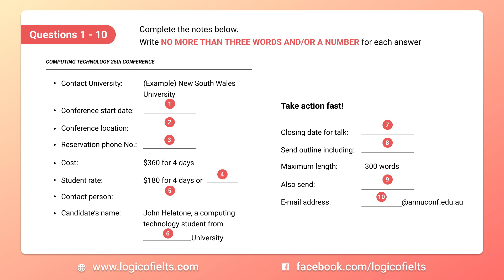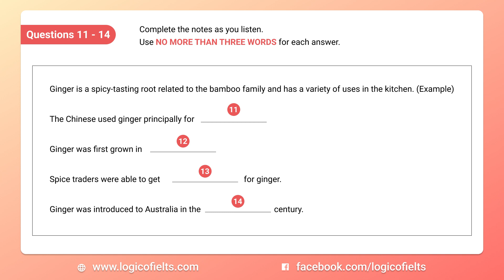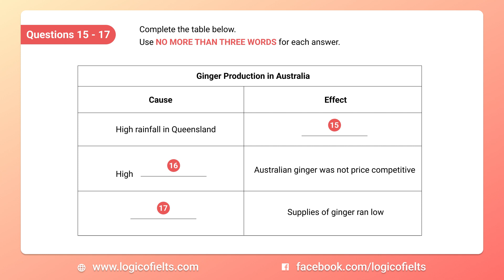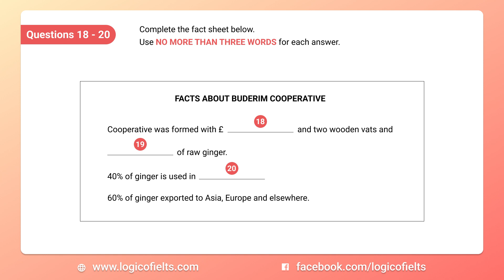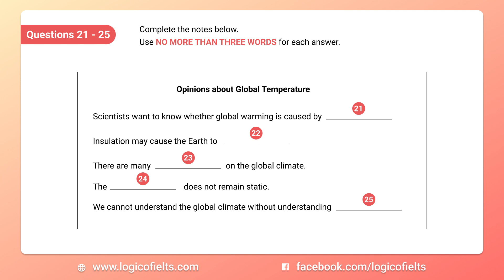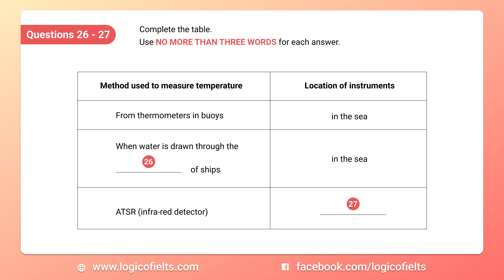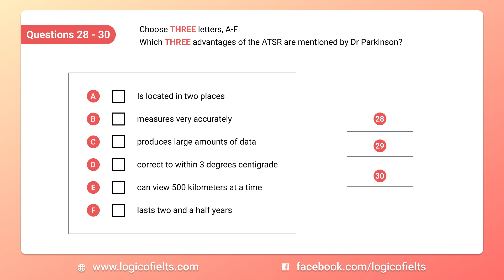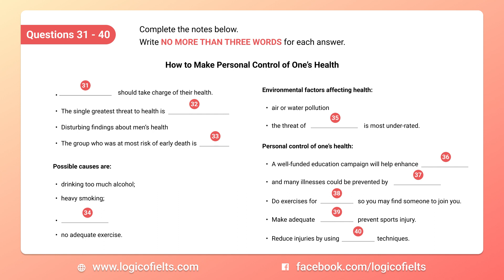LUYỆN NGHE IELTS THỤ ĐỘNG - PRACTICE TEST 10 | Logic of IELTS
🎧 "Trăm hay không bằng tay quen"
Luyện nghe thường xuyên để nâng cấp kỹ năng Listening bạn nhé!
Hãy nhớ nghe xong, viết lại đáp án của bạn.
✔️ Thứ 6 này, ngày 11/11/2022 kết quả sẽ được bật mí trên FB group của Logic of IELTS

Để ôn tập thêm, bạn luyện nghe lại theo 3 bước nhé:
👉 Bước 1: Hãy thử nghe đoạn audio nhưng không nhìn vào script.
👉 Bước 2: Hãy đọc và thử trả lời câu hỏi trong đoạn audio, vì lắng nghe với một mục đích (objective) rõ thì bạn sẽ luyện được tính nhanh nhạy khi nghe.
👉 Bước 3: Nghe lại đoạn audio vừa rồi, nhưng bật script (nút "CC") lên để kiểm tra bạn có nghe và hiểu được hết bao nhiêu % của đoạn audio.

Cre: IELTS Online Tests
Edit: by Logic of IELTS

Xem thêm các video về IELTS TOP TIP của Logic of IELTS tại đây nhé:

KẾT NỐI VỚI LOGIC OF IELTS QUA:
Đừng quên đăng nhập vào trang web học & ôn thi IELTS miễn phí trên của chúng tôi nhé!

© Bản quyền thuộc về Logic of IELTS.

💖 Cảm ơn các bạn đã và đang ủng hộ Logic of IELTS!
'Chiến' cùng bạn!